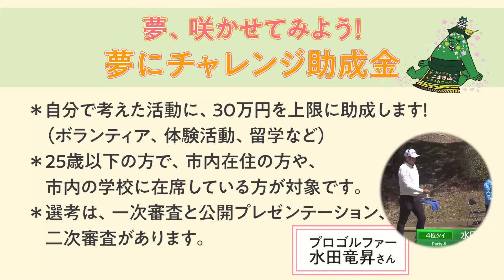小牧市夢にチャレンジ助成金の紹介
令和3年度に「小牧市夢にチャレンジ助成金」の制度を活用し、現在、プロゴルファーとして活躍する水田竜昇さんの活動報告をご紹介します。

皆さまからのご応募お待ちしております！